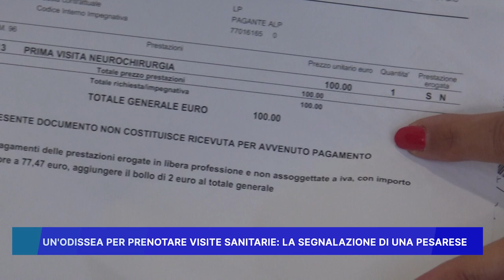UN' ODISSEA PER PRENOTARE VISITE SANITARIE: LA SEGNALAZIONE DI UNA PESARESE